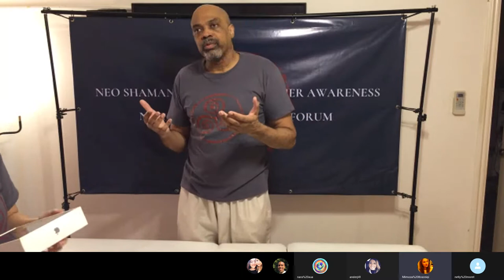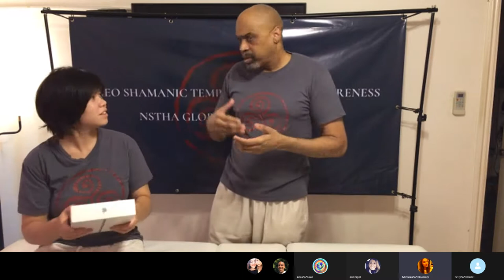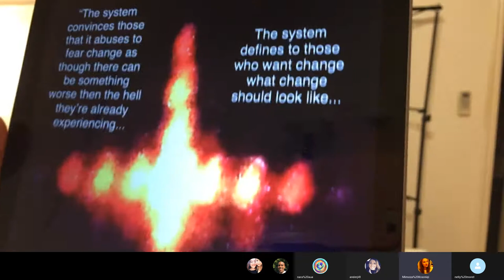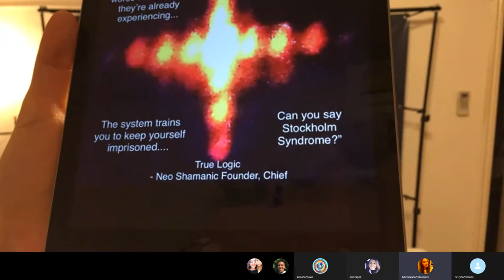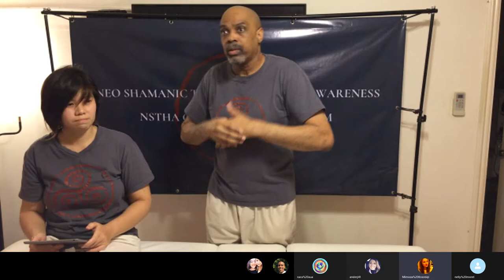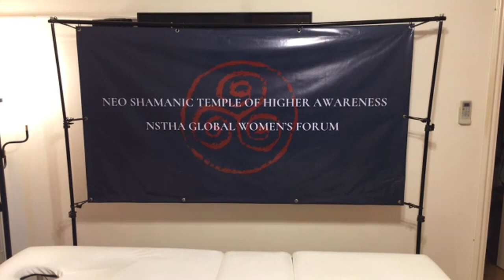Welcome! 18th NSTHA Global Women's Forum July 2021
Welcome! 18th NSTHA Global Women's Forum (7/27/21) (Exclusive to select clientele of the NSTHA) Chief and Mrs.A review the movie Ralph Breaks the Internet 2018 (Part 2). Women from around the globe discussing topics of interest and movie titles from a Neo Shamanic point of view with Chief and Mrs. A